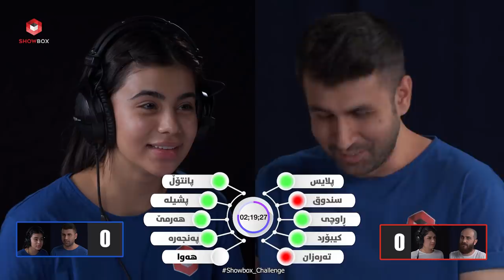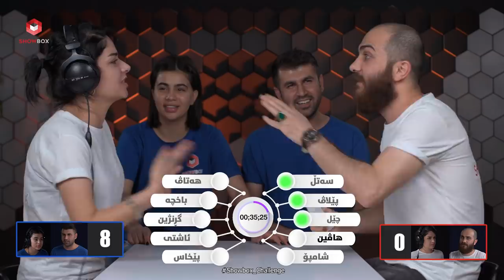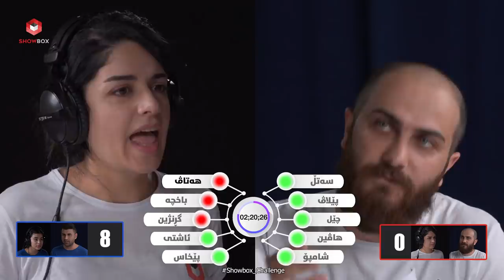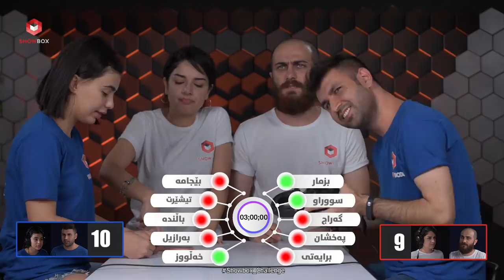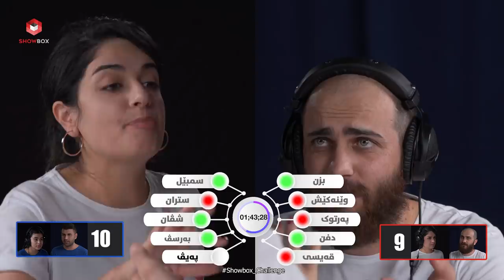چالێنجی چرپە 3 لە شۆبۆکس (challengi Chrpa 3 la ShowBox)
لەم چاڵینجەدا بەشداربووان هەوڵ دەدەن ووشەکانی  بەرامبەریان بزانن بێ ئەوەی گوێبینست هیچ شتێک بن